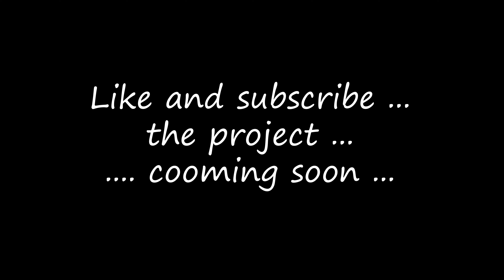Una scrivania mai vista: il monitor scompare con un dito - diy pop up monitor desk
Scopri i nostri progetti pdf

Oggi vi presento il trailer di un prossimo progetto che vedrete sul canale e che consiste in una scrivania fai da te in multistrato di pino con monitor a scomparsa. Il tutto non motorizzato ma gestito meccanicamente tramite una carrucola ed un contrappeso. Il video del progetto intero sarà disponibile tra un paio di settimane.

📋 👇 👇 📋 LINK PER SCARICARE I PDF DEI NOSTRI PROGETTI

 👇 👇 👇 👇  🛠  ECCO ALCUNI LINK ALLA MIA ATTREZZATURA ATTREZZATURA  🛠  👇 👇 👇 👇

🔹Elettrofresatrice CMT7E
🔹Elettrofresatrice Bosch POF 1200
🔹Sega circolare makita 190MM 1600W, 1600 W, 220 V
🔹SET MAKITA Trapano PERCUSSIONE Avvitatore Batteria LITIO 10,8V
🔹Troncatrice METABO KS 305 m
🔹Sega a nastro METABO Bas 261 Precision
🔹Set frese bosch
🔹Levigatrice DeWalt Roto-Orbitale

Ringraziamo in anticipo tutti coloro che ci seguono e ci sostengono.

▶️ 🔥🔥 Link ad alcuni dei nostri video 🔥🔥